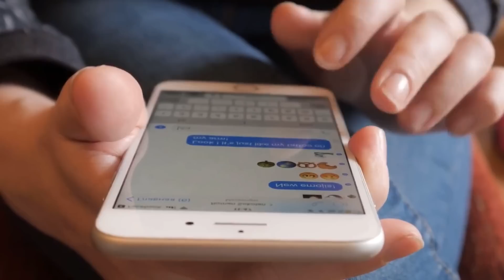Analizando 500 días con ella (Summer), ¿Qué hizo mal Tom?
En este vídeo vamos a analizar la pelicula 500 días sin ella o 500 days of Summer, en este caso es un joven que se enamora de una chica bastante cotizada, por ende tiene más experiencia que el y es capaz de dominarlo a su antojo, aun con todo, pienso que ella no tuvo la culpa al cien por ciento, claro que tuvo gran responsabilidad pero es que Tom no entendía algo tan sencillo, el ser amigos con beneficios o derechos.